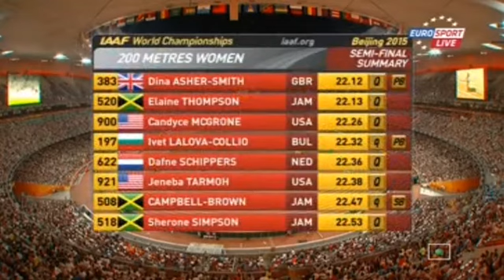Чемпіонат світу 2015 800 м півфінал (Наталія Лупу 2 м)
Відео: Eurosport